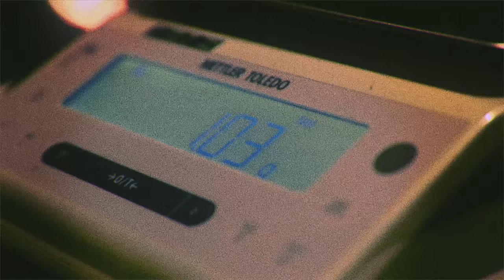Rock A Rail 2015 | SNOWBOARD Postland Theory | Official Recap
Only when every rider, spectator, visitor, announcer, media, sponsor and volunteer say every year that this is the best snowboard event ever for 5 years in a row, you know that you got something special at hand!

In a storm of rain, hail, and happy hardcore snowboarders from all over the world threw down some of the most consistent and original snowboarding ever seen on a contest setup.

Men:
1. Jesse Paul (USA)
2. Kevin Trammer (BE)
3. Zak Hale (USA)
Best Trick: Denis Leontyev (RUS)
Crowd Pleasers: Ethan Morgan (GER) and Cees Wille (NL)

Women:
1. Rachida Aoulad (NL)
2. Ivika Jürgenson (EST)
3. Pili de la Cruz (ES)

Written by: K.Gibbs, R.Ferrante and C. Charles
Published by: Creeper Redhut Music and Lucy Fur Music

Riders: Jesse Paul, Kevin Trammer, Zak Hale, Denis Leontyev, Ethan Morgan, Cees Wille, Ted Borland, Max Warbington, Jeremy Cloutier, Erik Karlsson, Zebbe Landmark, Wojtek Pawlusiak, Rene Rinnekangas, Dion Janse, Steve Grumser, Kalle Järvilehto, Jesse Augustinus, Max Zebe, Jessi Blackwell, Ludde Lejkner, Bob van Unnik, Mario Prestel, Artem Smolin, Roel van Oosterhout, Flo Corzelius, Bryan Longley Fernanz, Michi Schatz, Simon Pircher, Rachida Aoulad, Ivika Jürgenson, Pili de la Cruz, Joelle JJ Juchli, Stéphanie Kauert, Gaia Giacomazzi, Veroniqi Hanssen, Giulia Lach de Bere, Fay Beck and wild card winners; Anthony Indawood, Joshua Pires, Tatu Toivanen, Wessel van Lierop and Kasper de Zoete.

Thanks to The Hague City, Monster Energy, GNU Snowboards, GoPro Cameras, ThirtyTwo Boots, SP gadgets, NYNE Audio, The Uithof, Den Haag Topsport, (media) partners, friends and volunteers!

Onto the next 5 years!